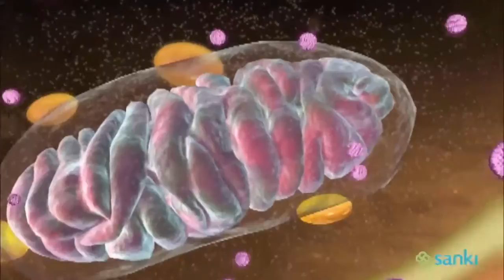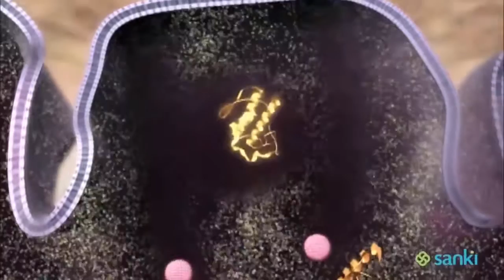BelAge - Revitalize Your Cells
- Get a sample of BelAge which is the ultimate solution for promoting health at the cellular level. We are surrounded by toxins, which damage the cells of our body. We need antioxidants to detoxify and cleanse our cells and restore energy.